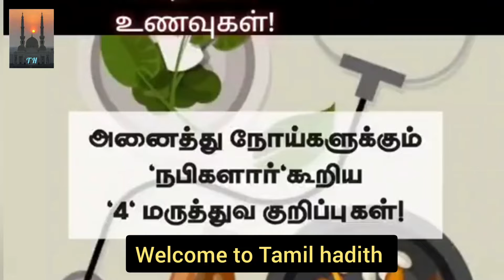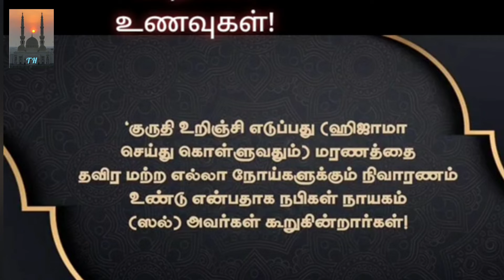நபி (ஸல்)அவர்கள் கூறிய நோய்களுக்கும் சுன்னத்தான (4) உணவுகள்!